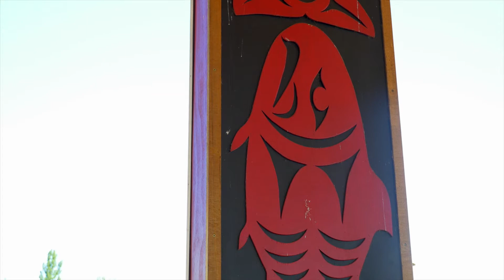30th Anniversary - weSwinTV - Swinomish Casino & Lodge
In this week's episode of weSwinTV, Woody and Erica are celebrating Swinomish Casino & Lodge's 30th Anniversary!